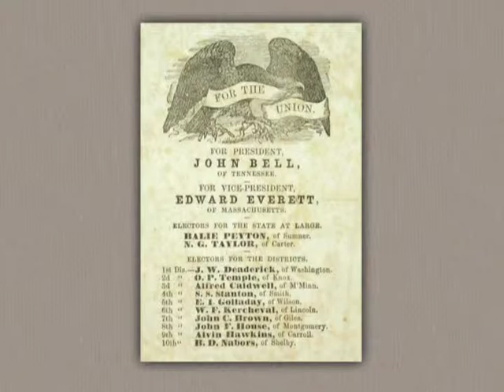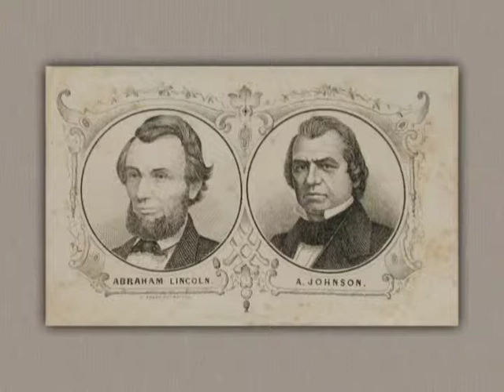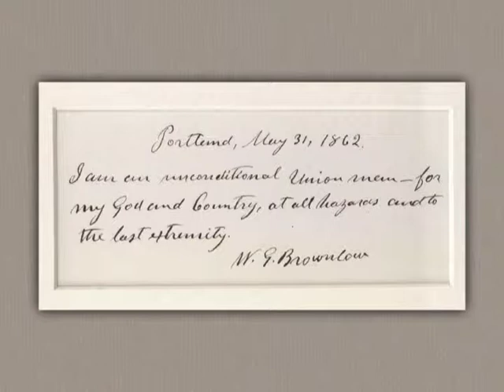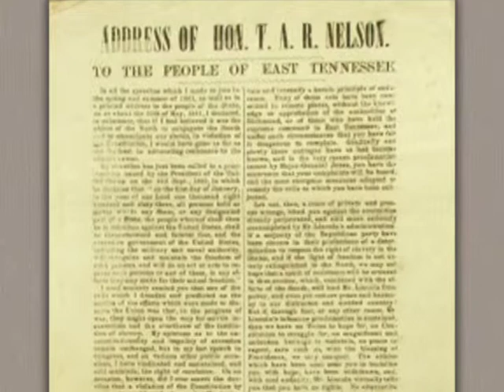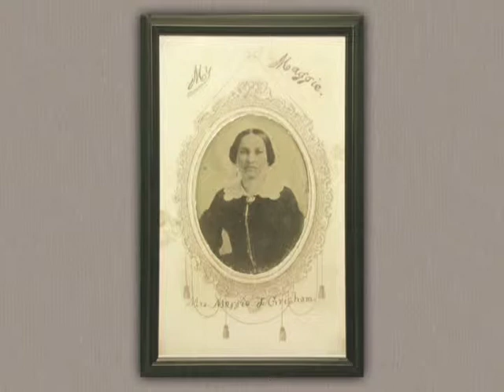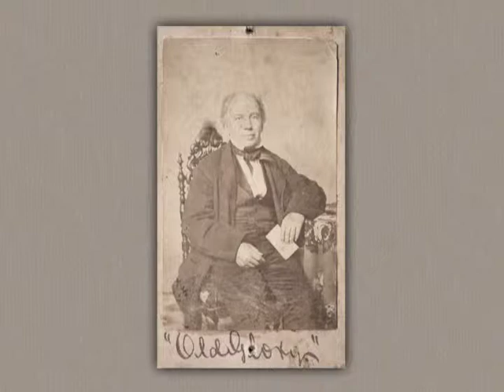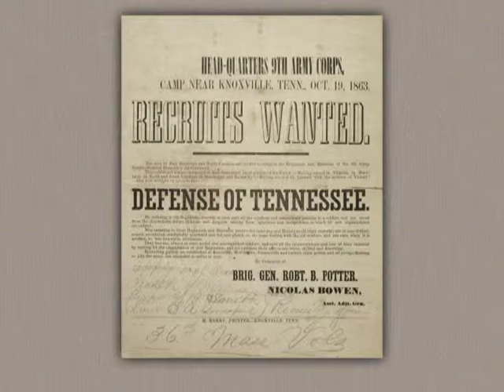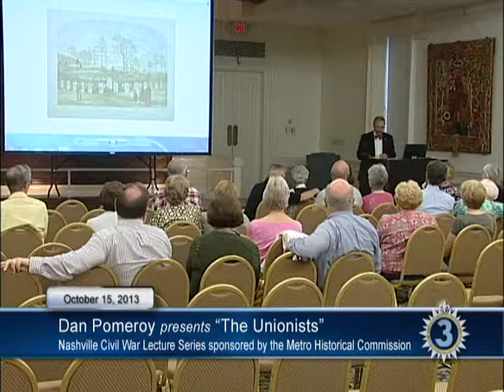The Unionists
Dan Pomeroy presents "The Unionists"

- recorded 10/15/13